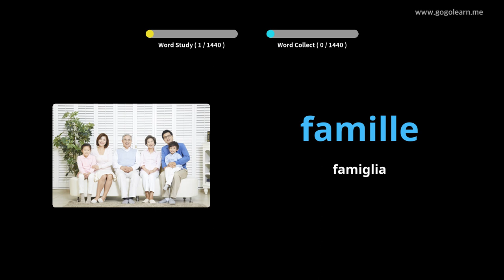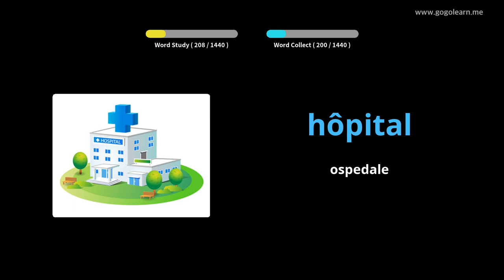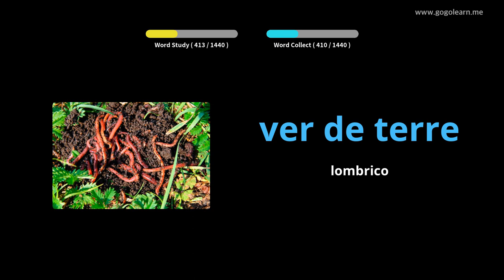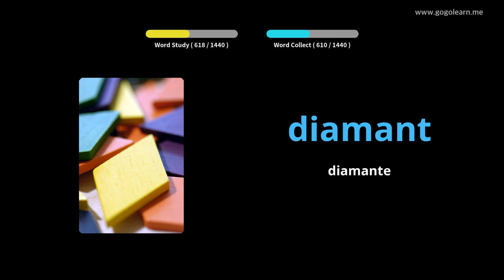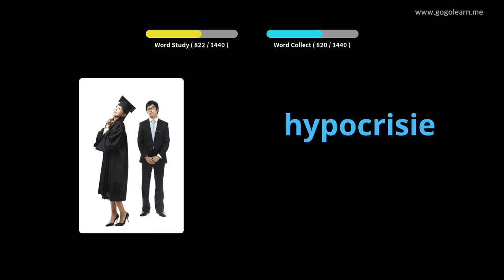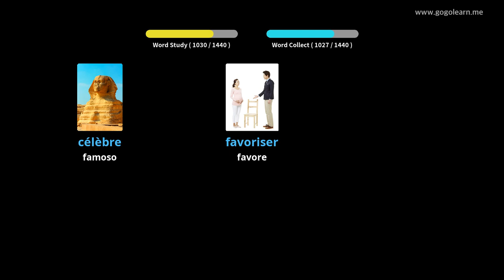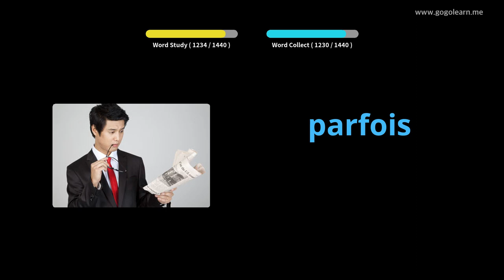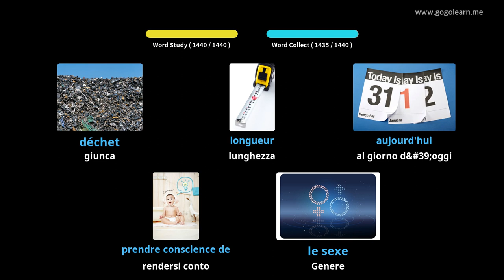Impara il Francese Attraverso Le Immagini |Vocabolario Francese Di Base | Golearn